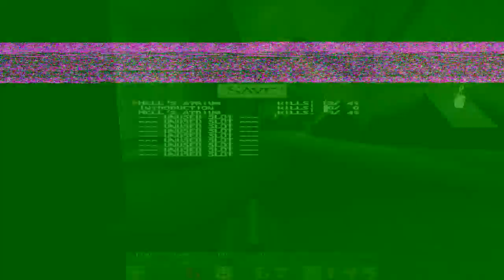Quake - Episode 12 - Clever Game.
Episode 12 of my Quake LP, in this episode we start taking some questionable shortcuts and get killed...thats pretty much a given.